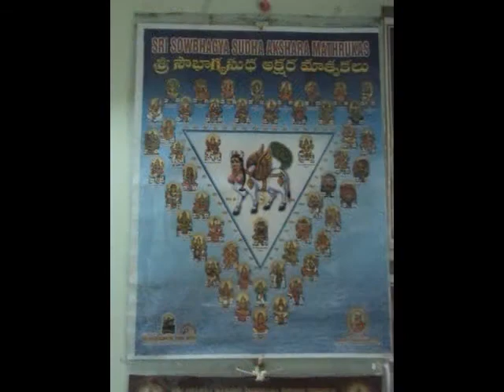Paamarajana sumathyudhi rupakam Dikshithar Veena by Gomathi and Sai Venkatesh